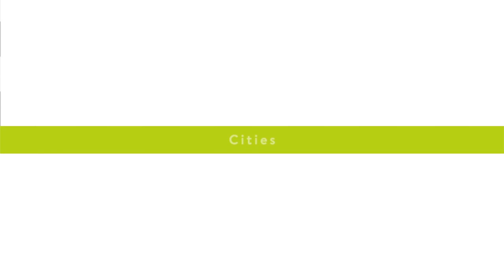BuroHappold Engineering - Cities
We combine insight from a range of specialisms to help clients within the city space gain a complete picture of their unique challenges and opportunities, and to design and implement the programmes that will address them.